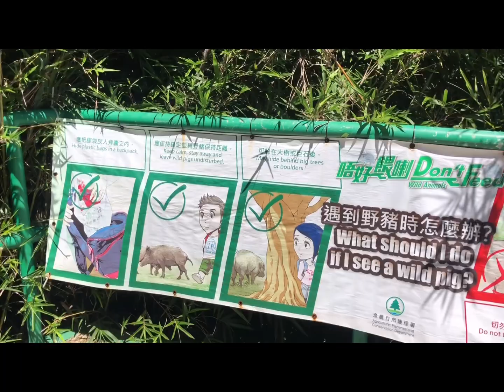Hongkong||part 2|| Tara guys samahan nio kami maghike|| holiday|| saikung hk